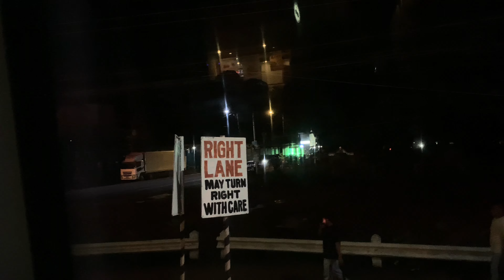FOOD TRIP AT NIGHT IN PANTALAN GINGOOG CITY MISAMIS ORIENTAL 2023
Food Trip at Night in Pantalan Gingoog City